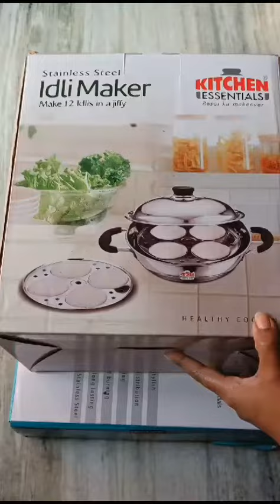Abhilasha Shree x Kitchen Essentials I Idli dhokla Recipe I SS Idli Maker and Triply Fry Pan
We recently collaborated with Abhilasha Shree (@Foodiefromckp) who made Idli dhokla using our products.

Products used in the video:  SS Idli Maker and Triply Fry Pan